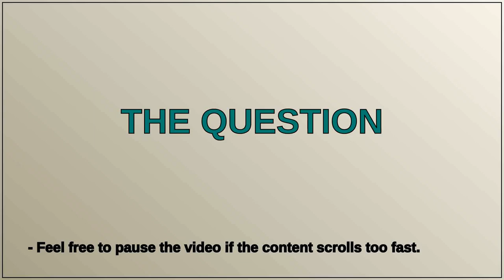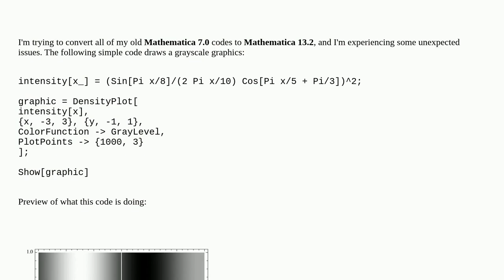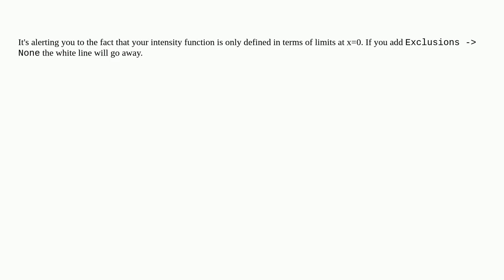Mathematica: Why the white vertical line on this DensityPlot?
Why the white vertical line on this DensityPlot?

A special thanks goes out to the community

  plotting